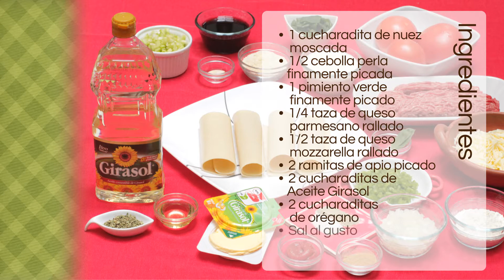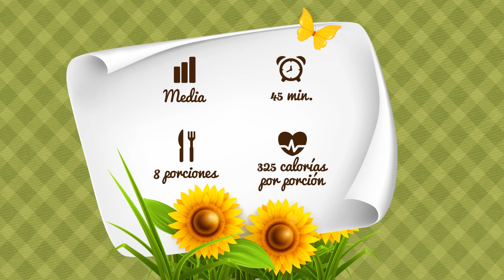Canelones de Carne y Espinacas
En esta oportunidad "Recetas hechas con amor" de Girasol te indica cómo preparar estos ricos Canelones de Carne y Espinacas ¡Disfrútalos!